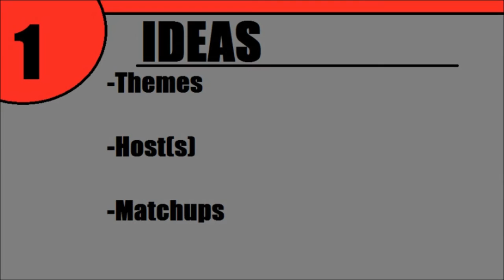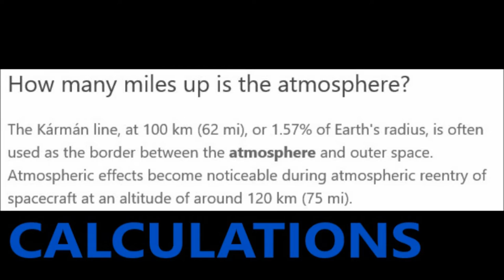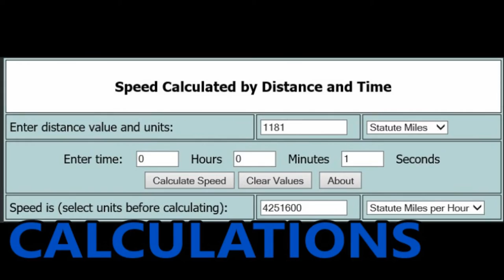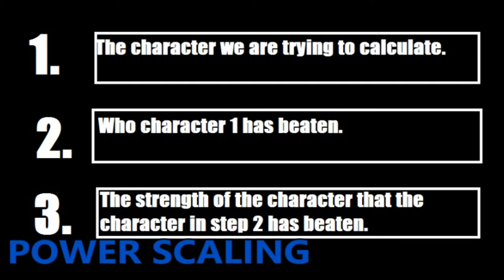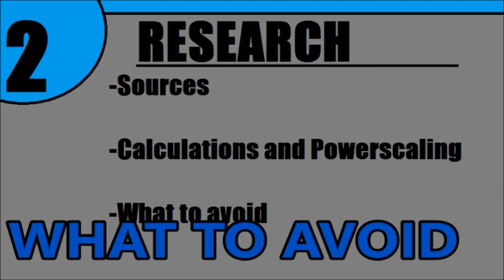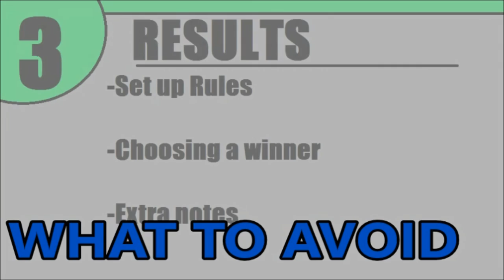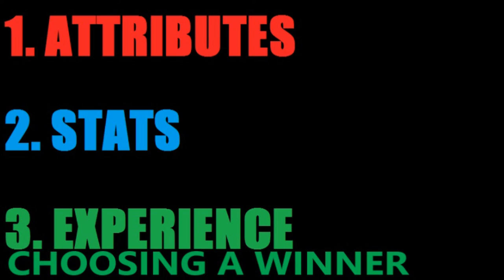How to make a VS debate show!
Some advice on doing VS debates!